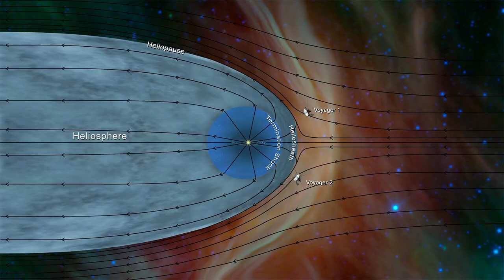NASA's Voyager 2 Probe Resumes Communication with Earth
The spacecraft is healthy and has reestablished full communications with Earth. (Space.com)